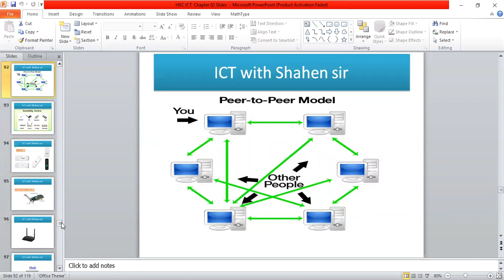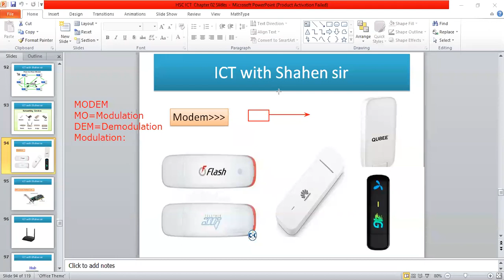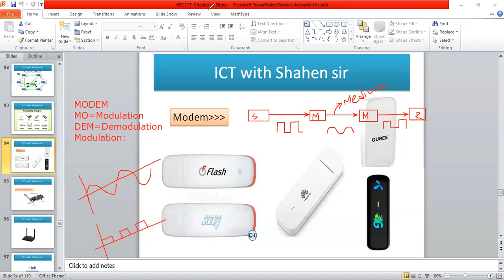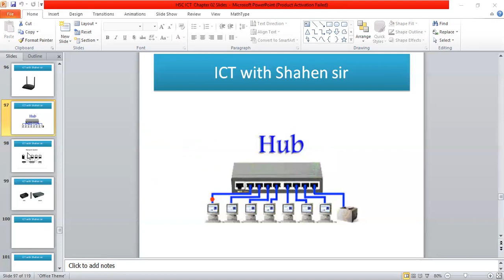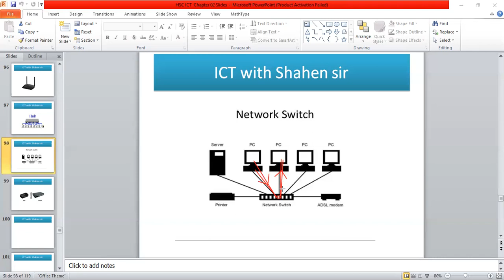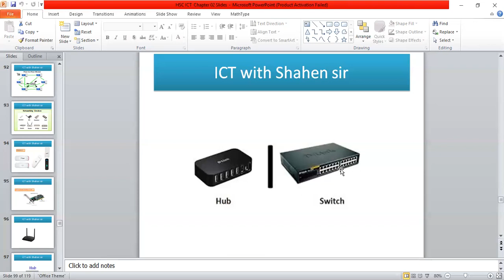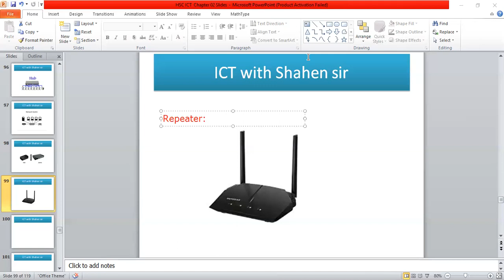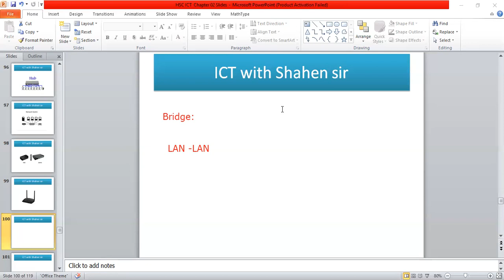HSC ICT || Chapter 02 || Lecture 18